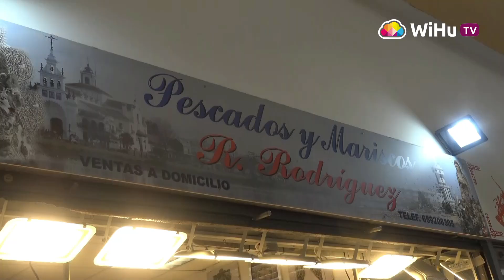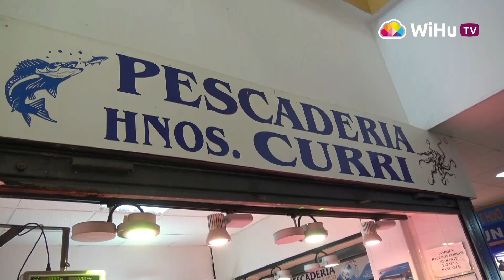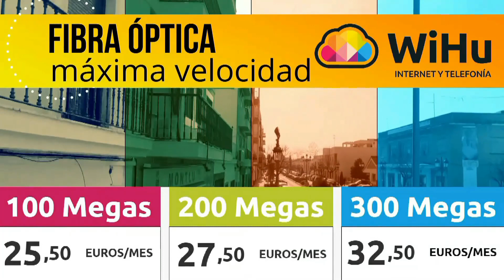Balance positivo de los últimos días en el Mercado de Isla Cristina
Los puestos de pescado y marisco del Mercado de Abastos de Isla Cristina han aumentado notablemente sus ventas desde el pasado fin de semana con motivo de la llegada de visitantes de otras provincias al municipio. Afirman que después de mucho tiempo, han vuelto a trabajar con ilusión, ya que la gran proporción de sus clientes, son turistas.

Este empujón económico ha devuelto el ánimo y las ganas a los propietarios de los puestos, que reconocen haber pasado unos meses muy duros.